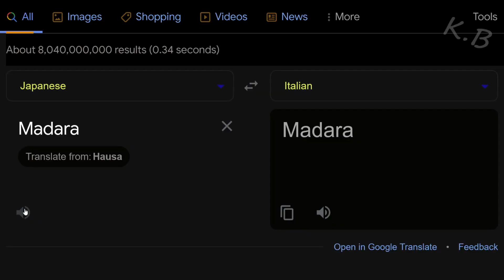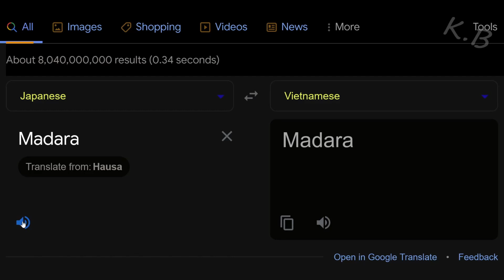Madara in different languages meme | Part 2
___Music__
1. (English - Australia) National Anthem of STRAYA (to the tune of Hey Ya).
2. (Bangla) Bolte Bolte Cholte Cholte - Imran - Tanjin Tisha - ইমরান.
3. (Indonesian) 'Sabilulungan' Sundanese Gamelan.
4. (Italian) Tarantella Napoletana.
5. (Nepali) Ghas Katne Khurkera Buddhi Krishana Lamichhane.
6. (Urdo) Shukriya Pakistan - Official Video - ARY Digital.
7. (Polish) Hazel - I Love Poland (Official Video)
8. (Romanian) Florin Salam - Mia mia mi amor
9. (Arabic) كليب - هذا السعودي فوق .. فوق - فهد بن فصلا (حصرياً) 2018
10. (Vietnamese) Tiktok remix.